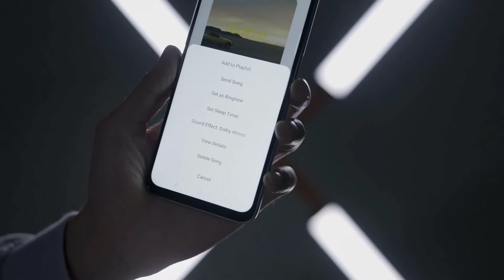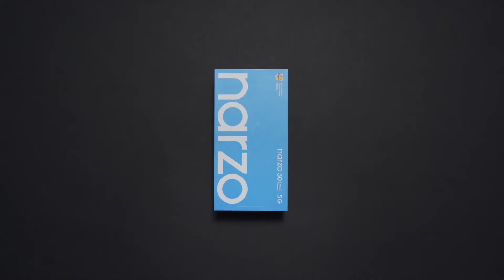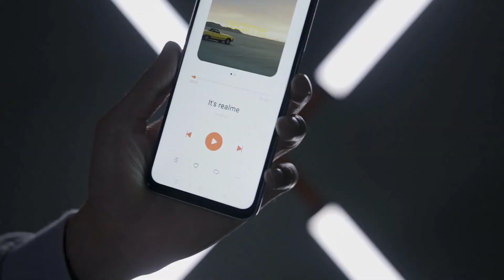Realme Narzo 30 Pro | Official Trailer Unboxing and Introduction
hey guys today we have talked about Realme Narzo 30 Pro | Official Trailer Unboxing and Introduction